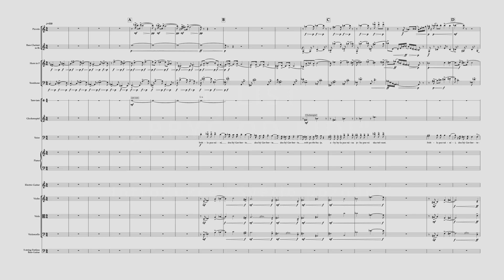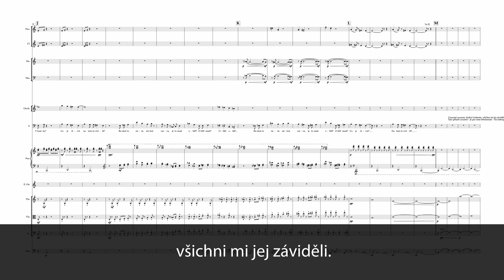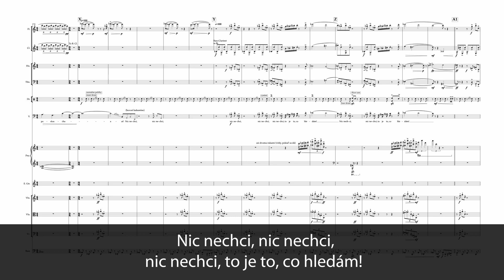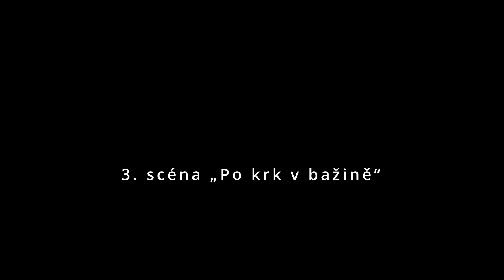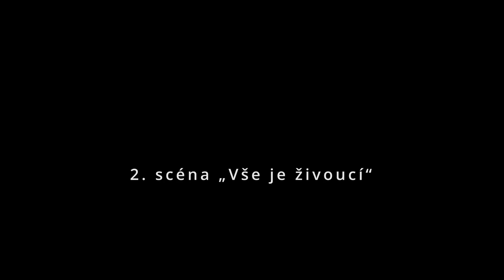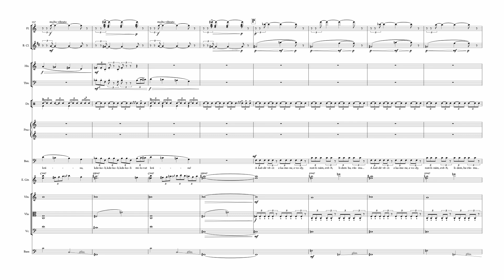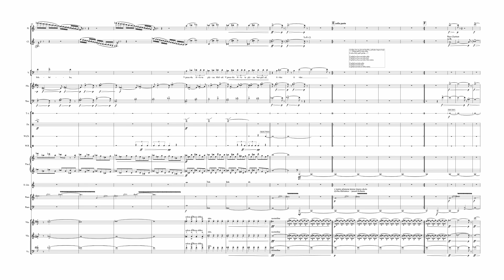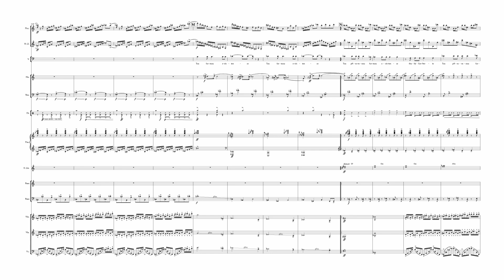Hatto / Ultima Thule – Bondy / Piaček / Beličová (AGON Orchestra, Šnajdr – dirigent, Wajsar – spev)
Hatto / Ultima Thule
Listy bratra Hattona ctihodnému Gerbertovi (zachováno ve zlomcích)

Skladba v tejto podobe odznela na RTVS / Rádio Devín, 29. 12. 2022 o 13:30 v relácii Hudba.sk.

I. LIST „PRYČ OD LIDÍ“
[00:12] Introdukce „Světlo poznání“
[03:34] 1. scéna „Už nerozumím lidem“
[05:51] Mezihra „Nic nechci“
[06:58] 2. scéna „Ďábel pěstuje hovadskost“
[09:09] 3. scéna „Po krk v bažině“

II. LIST „ULTIMA THULE“
[11:25] 1. scéna „Už není nic“
[12:55] 2. scéna „Vše je živoucí“
[14:46] 3. scéna „Milovat krásu kdekoli“

III. LIST „HOSPODA U SASKÉHO HRABĚTE“
[17:03] 1. scéna – „Volnost, ve které žiju“
[20:30] 2. scéna – „Důstojná forma existence“

Egon Bondy / Marek Piaček / Renáta Beličová (AGON Orchestra, Pavel Šnajdr – dirigent, Petr Wajsar – spev)

Životné príbehy svojich prozaických hrdinov – často reálnych historických postáv – využíval Bondy ako univerzálny kontext pre skúmanie zdanlivej absurdnosti ľudského konania. Z osudov Šamana (paleolit), Kratésa (starovek), Gottschalka, Hatta, Severína, Mníška (stredovek), vyberá Bondy bolestné životné zlyhania v strete s fatálnymi životnými okolnosťami a skúma proces prijatia osobnej zodpovednosti, ktorá je nevyhnutným dôsledkom slobodného konania. Dôstojnosť a intímnu naliehavosť takéhoto ľudského zápasu snáď najdetailnejšie sprostredkúva práve Hatto. Bondy ponúka primálo priamych indícií, aby sme mohli Hatta stotožniť s konkrétnou historickou postavou (Hattonovci boli dve storočia mocnou šľachtou blízkou Karolovi Veľkému a jeho nasledovníkom, dejiny poznajú niekoľko významných osôb s týmto menom). Bondyho postava Hatta je tak skôr typom, než konkrétnou osobou. Je jedným z mála vzdelaných šľachticov karolínskeho a postkarolínskeho 9. storočia, ktorý žije dobrovoľne ako mních v benediktínskom kláštore uprostred nekonečných ponurých močiarov horného Saska. Hatto hľadá samotu na konci sveta, v severskej Ultima Thule, no oveľa zaujímavejšia je jeho cesta k duchovnej „Ultima Thule“. Detailne ju popisuje sám Hatto v listoch Gerbertovi, priateľovi zo štúdií (postava pripomína legendárneho učenca Gerberta z Aurillacu, ktorý sa stal pápežom Silvestrom II.). Hatto Gerbertovi odhaľuje hĺbku svojho duševného utrpenia a zároveň, ako bolo zvykom počas ich spoločných štúdií, toto utrpenie racionálne analyzuje prostriedkami prísne racionálnej stredovekej univerzitnej diskusie. Riešenia, ku ktorým dospieva sú v podstate esenciou Bondyho životnej filozofie (filozofie nesubstančnej ontológie). Piaček sleduje cesty Hattovho ducha od chaosu a túžby po samote, rodiacu sa rozhodnosť až k duševnému pokoju uprostred ľudskej spoločnosti. Túto skrumáž duševných stavov zrkadlí hudba v celkom nečakaných kombináciách nálad zdanlivo nekompatibilných s textom. Paradoxy, harmonické i štylistické sú pre Piačekovu tvorbu typické a v Hattovi anticipujú životnú filozofiu, ku ktorej Hatto dospieva na konci svojho celoživotného zápasu o poznanie.

Marek Piaček (1972, Bratislava), slovenský skladateľ, flautista, pedagóg. Zakladateľ súboru Požoň sentimentál. Píše opery, symfonické a komorné skladby, skladá filmovú a divadelnú hudbu. Venuje sa elektronickej, elektorakustickej a improvizovanej hudbe. Jeho skladby sa uvádzajú na mnohých koncertoch a festivaloch doma i v zahraničí a vyšli na viac ako troch desiatkach CD, DVD a LP. Vedie hudobné workshopy, je autorom viacerých teoretických monografií, o. i. Hudba ako čin, Hudba ako udalosť, Hudba ako divadlo…, odborných a umeleckých rozhlasových relácií (Devín, Vltava, Œ1) . V súčasnosti pracuje ako režisér audio-vizuálnych záznamov koncertov Slovenskej filharmónie a prednáša na FTF VŠMU.